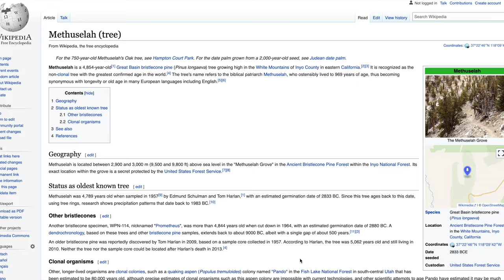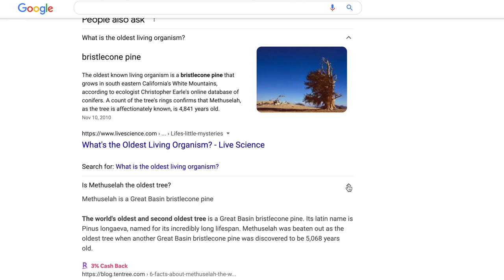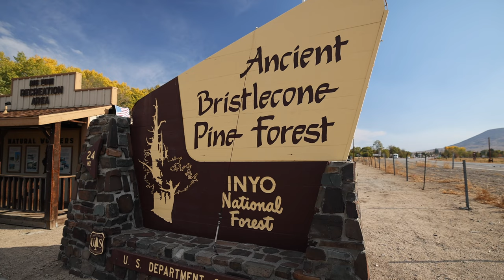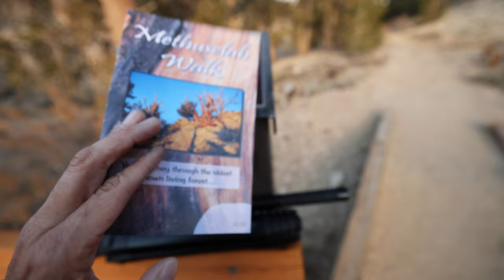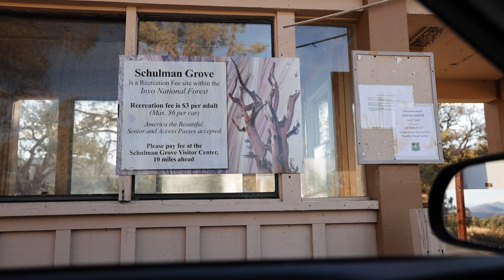THE WORLD'S OLDEST TREE | Methuselah Tree Location (INYO Forest, White Mountains)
After spending a week in Yosemite, we ventured to Bishop, CA in search for the world’s oldest tree, the Methuselah tree, located high in the White Mountains of INYO National Forest. This tree was named after the biblical patriarch Methuselah, who is said to have the longest lifespan of all in the Bible at a ripe 969 years old.

The Methuselah tree is over 5,000 years old, and its exact location is kept a secret to help preserve the tree and avoid and knuckleheads damaging the area.  After a bit of research, we found enough clues to piece together the approximate whereabouts and set off on a mission to find this ancient tree.  But do we find it???  You’ll have to watch and see!!

A B O U T   U S:
We are Jillian and Jeremy, a full-time traveling couple who traded in the stability of a “normal” life (and paycheck) to live our dreams traveling and volunteering while aspiring to make a second career of this digital nomad lifestyle.

We are so thankful you decided to join our adventure!!! If you haven't already, please SUBSCRIBE to our channel, LIKE the video (if you did), COMMENT (just to say hi, or let us know what you think of this video - we read them all!), CLICK THE NOTIFICATION BELL so you never miss a video, and SHARE if you think others would benefit.

* S U P P O R T:
THANK YOU for believing in us enough to want to support us!!!  We appreciate you!!! There are a variety of ways you can help, many of which require NO MONEY and are listed here (our website)
↠ For example, need something from Amazon? Use our link (at no cost to you) and we get a tiny percentage of the sale for referring you!

P H O T O G R A P H Y:
↠ All original, taken by Jeremy, owner of SiK Imagery. Prints, wall art (canvas, metal or acrylic mounted, etc) AND digital downloads available

J O I N   T H E   A D V E N T U R E:

C O N T A C T:
* Mailing Address:
Jillian & Jeremy
19266 Coastal Highway
Unit 4-1148